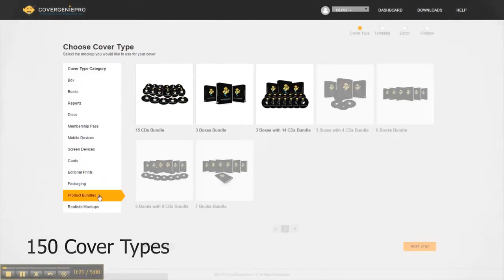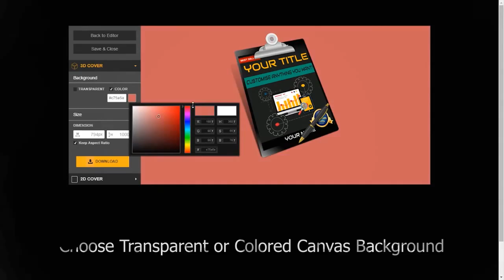★★★★ Cover Genie Pro Demo - Massive Bonus & Discount - Cover Genie Pro Review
Create UNLIMITED Guru-Level Covers And Realistic Mockups In Just Minutes

Cover Genie Pro is an amazing 3D cover software with a cutting-edge technology that quickly creates stunning and realistic product graphics such as Boxes, EBooks, CDs, DVDs and much more.

- Over 150 3D Cover Designs to choose from

- Only web based software that builds realistic mockups

- 50 built-in Ready-Made Templates

- Dynamic drag n drop, point n click Editor

- No Photoshop required

- No design experience needed

- Works for any marketer and any business

Vendors say a picture paints a thousand words and your product’s cover design is one of the most important factors which determines the success of your product.

Now with COVER GENIE PRO which also comes with premium design templates, it makes professional cover designs ultra easy and ultra fast.

With COVER GENIE PRO You Can  Create Over 150 unique cover types in minutes